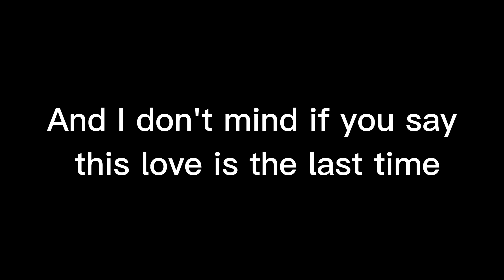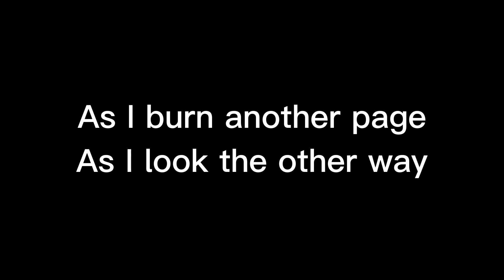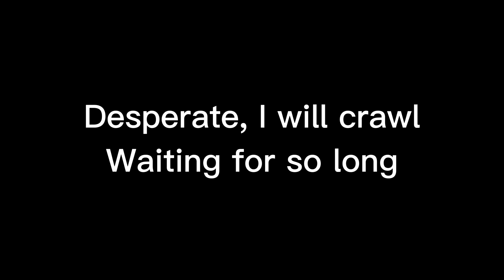Breaking Benjamin Diary Of Jane Lyrics